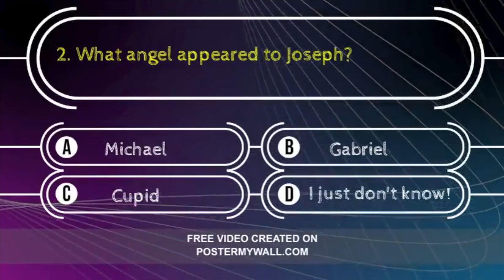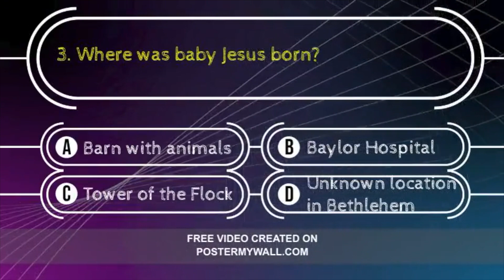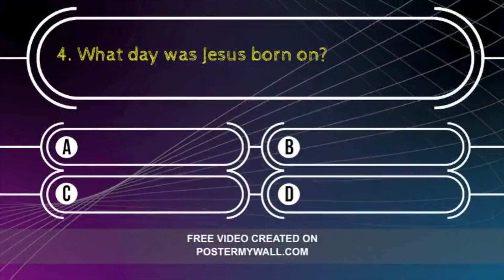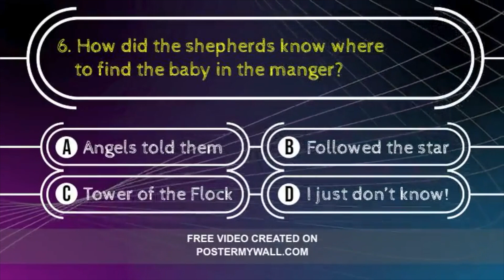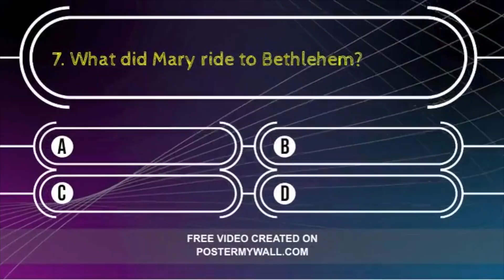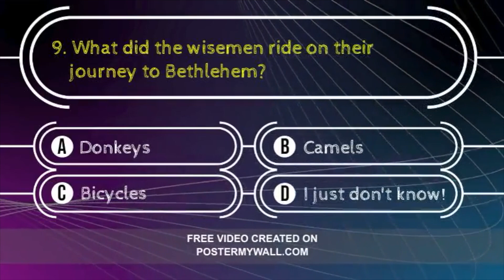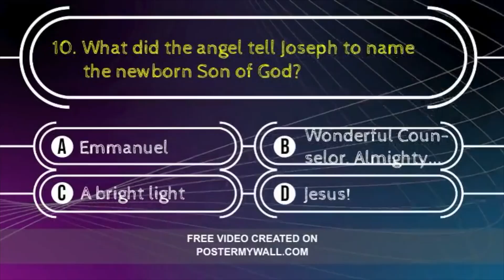Christmas Nativity Quiz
Test your knowledge of the nativity story with a fun Christmas quiz. Can you get all 10? 😃